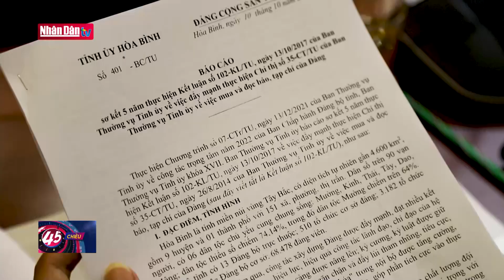Tổng Biên tập Báo Nhân Dân Lê Quốc Minh làm việc tại tỉnh Hòa Bình | Đảng với Dân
Ngày 27/3, đoàn công tác của Báo Nhân Dân do đồng chí Lê Quốc Minh, Ủy viên Ban Chấp hành Trung ương Đảng, Tổng Biên tập Báo Nhân Dân, Phó trưởng Ban Tuyên giáo Trung ương, Chủ tịch Hội nhà báo Việt Nam làm trưởng đoàn đã đến thăm, làm việc với Tỉnh ủy Hòa Bình.

Báo Nhân Dân đã đồng hành cùng Tỉnh ủy Hòa Bình trong việc đăng tải những bài viết về đất và người Hòa Bình, về những thành tựu trong phát triển kinh tế - xã hội, văn hóa, quốc phòng - an ninh, đối ngoại, xây dựng Đảng và hệ thống chính trị, các gương người tốt, việc tốt, các mô hình hay, cách làm sáng tạo trong phát triển kinh tế - xã hội trên địa bàn tỉnh. Thời gian tới, báo Nhân Dân mong muốn tỉnh tiếp tục quan tâm, ủng hộ, tạo điều kiện hơn nữa cho hoạt động của cán bộ, phóng viên Báo Nhân Dân, cũng như tạo điều kiện cho các cơ quan báo chí có môi trường hoạt động tốt, kịp thời cung cấp các thông tin chính thống của địa phương, góp phần định hướng dư luận xã hội và tạo sự đồng thuận trong nhân dân, góp phần vào sự phát triển của tỉnh.

Thăm và làm việc với Hội Nhà Báo tỉnh Hòa Bình, đồng chí Lê Quốc Minh đánh giá cao những đổi mới trong thời gian qua của Báo Hòa Bình.

Trước đó, đồng chí Lê Quốc Minh cùng đoàn công tác đã thăm Di tích lịch sử Hang Nhà báo (Cơ sở A2 của Báo Nhân Dân)  tại xã Lâm Sơn, huyện Lương Sơn và thăm Văn phòng đại diện Báo Nhân Dân tại Hòa Bình; Dự và trao giải Bóng Bàn Văn phòng đại diện Báo Nhân Dân tại Hòa Bình mở rộng lần thứ nhất.